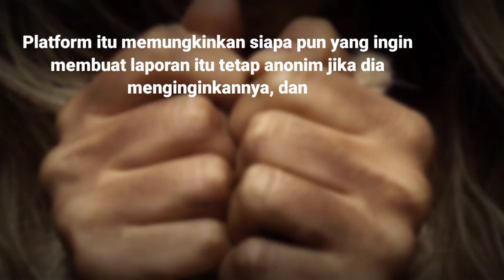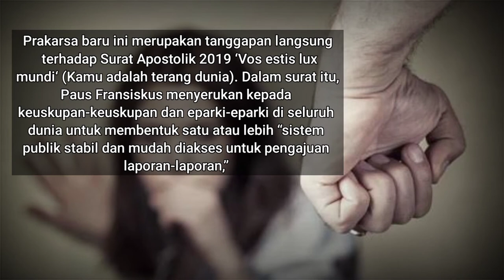Konferensi Waligereja luncurkan sistem baru untuk melaporkan pelecehan seksual